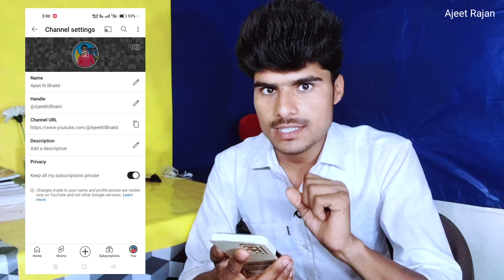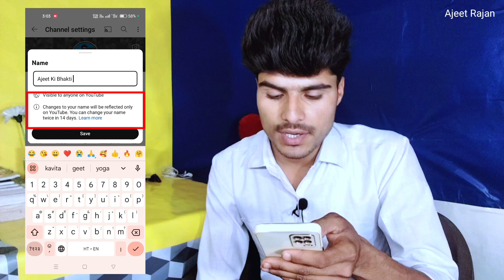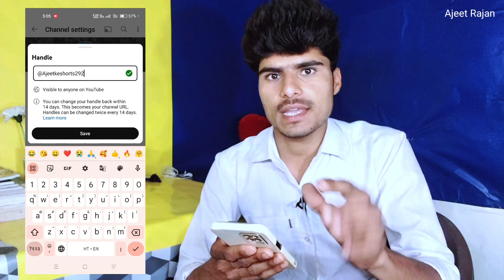Youtube channel name kaise change kare | Youtube Channel ka name kaise Change kare 2024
How to Change YouTube Channel Name | YouTube Channel Name Kaise Change Kare

Youtube Channel Name Change | youtube channel name kaise change kare |Channel Name Change kaise kare

youtube channel name change karne se kya hota hai
youtube channel ka name kaise badle